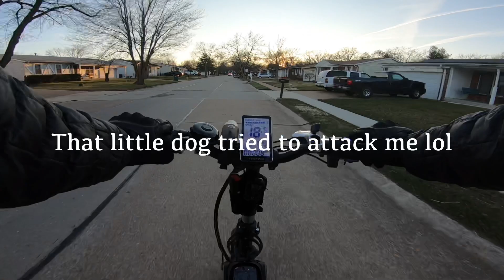First Ride on the Lectric XP | Randy Rides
Come join my new ebike community on Discord! It's free and fun! We have like-minded people in the group that enjoy talking about their bikes/builds!

My bike finally shipped! It was delivered on Saturday. Only took about 2 weeks to get it! I ordered a Black Friday special which included an upgraded (larger) seat, a suspension seat-post, and some panniers (saddle bags). I’ve already added a bunch of accessories and plan to do a video about all of them here soon.

This is my first ride with the bike. I loved it! It's FAST! I promise these videos will be better in the very near future. Just need to spend some time on the format and make an intro and an outro.

Also, since this was my first ride and my first bike video, I was testing a lot of things out. Overall, the bike performs beautifully. The camera looks good, however I edited this on my phone, so not a lot of functionality there. I was too lazy to go sit at the computer I was sitting at all day today for work!

The gears seems to work great and PAS is awesome! I know that I'm not supposed to be in PAS5 while going up a hill, but I just wanted to see how it performed! Mainly why I had it in PAS4/5 almost the entire ride! :)